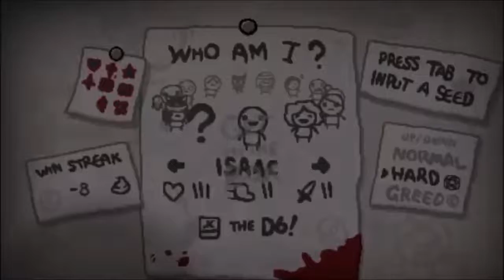The Binding of Isaac: Afterbirth All Bomb Upgrades + Soy Milk "Challenge"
After playing it I realized that this was not really a challenge. However, it was still really fun to play.